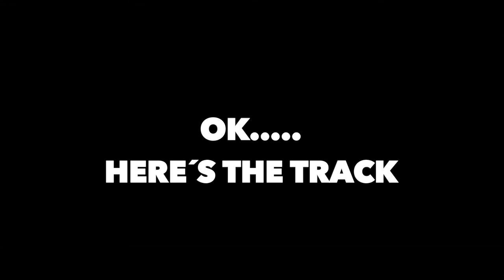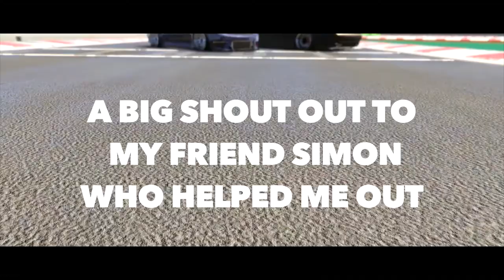GTA 5 ONLINE DRIFT VIDEO STANCE LOVERS ONLY YOKOHAMA CURCUIT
hey leute, hier habe ich mal den versuch gestartet ein drift video zu machen. ich hoffe es gefällt euch